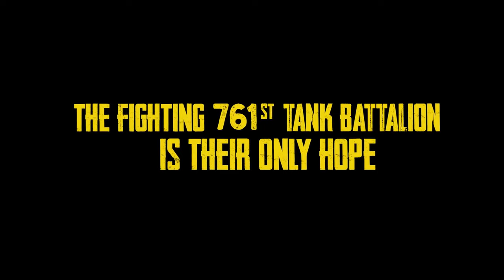COME OUT FIGHTING Official Trailer (2023) Dolph Lundgren, Michael Jai White Action Movie HD